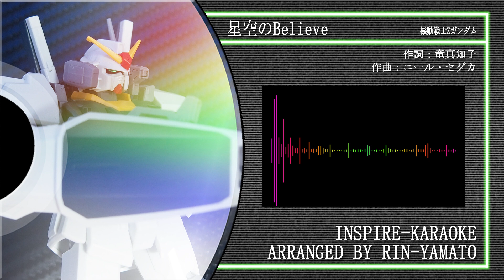【カラオケ】星空のBelieve【アレンジ】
『星空のBelieve』機動戦士Zガンダムより
作詞：竜真知子
作曲：ニール・セダカ

アレンジ：大和稟

アニメや特撮の楽曲カバーをしています。
サークル「シン大和工房」でコミックマーケットなどでアルバムにして頒布しています。C105も申し込んでいますのでよろしくね！